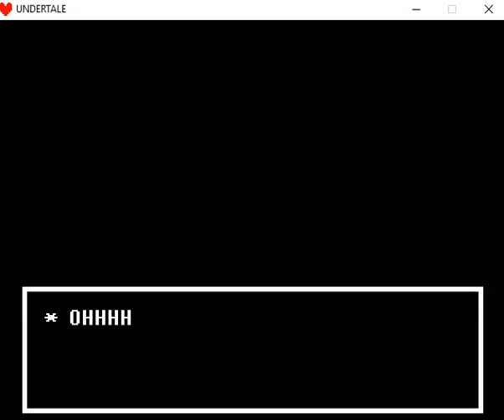Undertale #11 Mettaton! Cozinhando com um robô assassino!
olha minha cara de feliz! -_-